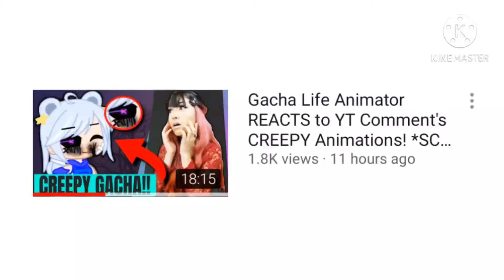VICKIE BUNNY REACTED TO MEEE!!!!